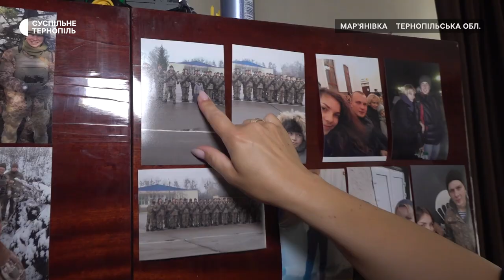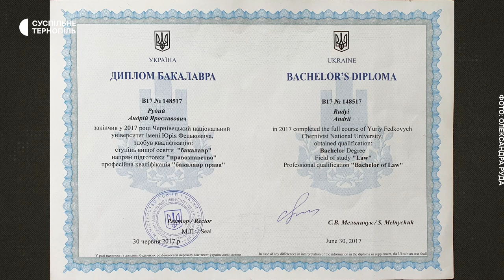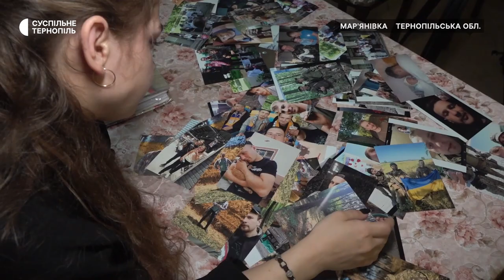Знищив 8 ворожих танків. Історія військовослужбовця Андрія Рудого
Андрій Рудий з Тернопільщини захищав Україну на сході з перших днів російсько-української війни. Коли розпочалося повномасштабне вторгнення – теж став на захист Батьківщини. Був командиром протитанкового взводу. Знищив 8 російських танків від початку повномасштабної війни. Загинув на Харківщині під час виконання бойового завдання. За службу Андрію присвоїли ордени "За мужність" другого та третього ступенів, а також відзнаку "Сталевий хрест".